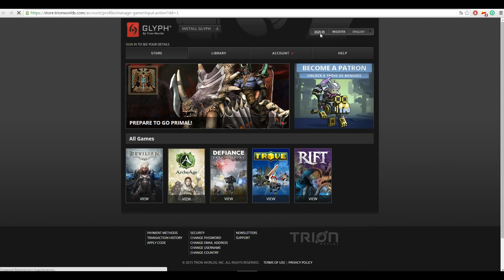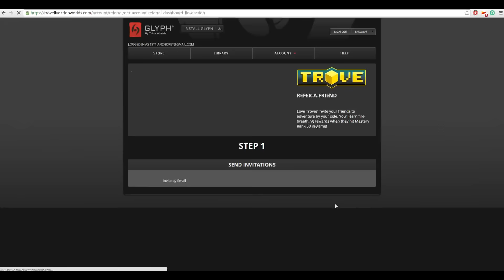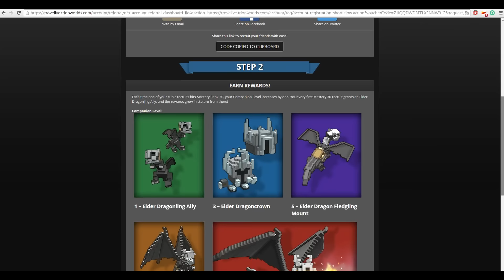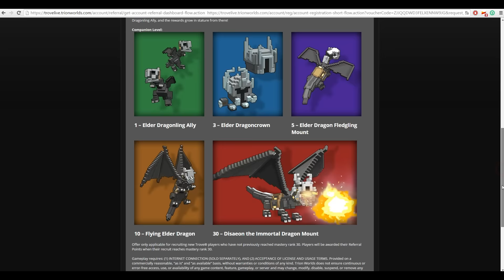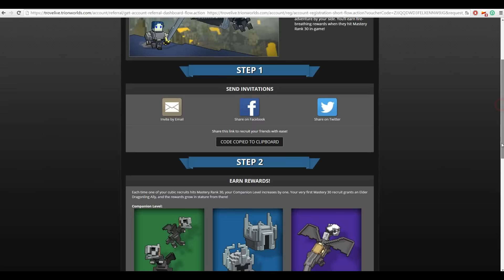TROVE - Как получить дракона? (реферальная ссылка)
Trove - Кубическая мморпг с огромным набором возможностей, огромный мир с кучей данжей и боссами. Возможность разрушать и перестраивать игровой мир. Езда на маунтах и крафт вещей. Лучше один раз сыграть чем читать моё описание.